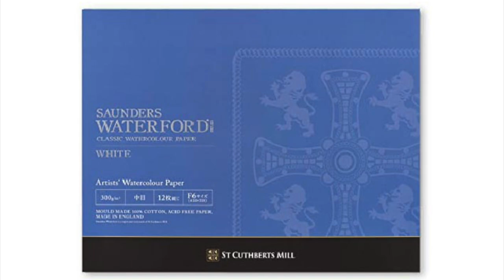Harusaki Watercolor watercolor painting easy watercolor painting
↓チャプター　STEP1-4
0:00 STEP.1 道具　背景
2:58 STEP.2 遠景　山　建物
5:08 STEP.3 中景　建物
6:54 STEP.4 手前木々